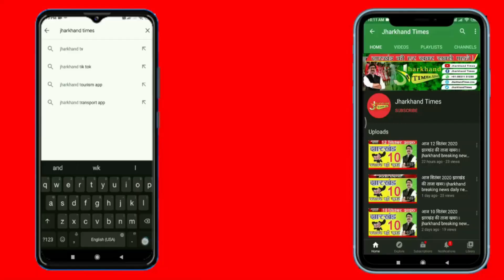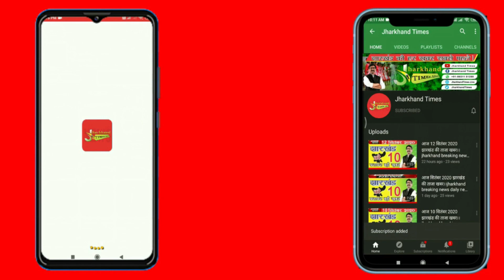Jharkhand Times : मणिपुर में महिला के साथ हुए दुर्व्यवहार को लेकर, JMM ने किया PM मोदी का पुतला दहन!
Jharkhand Times : विगत दिनों मणिपुर में नग्न अवस्था में महिला को घुमाए जाने और उसके बाद भीड़ द्वारा महिला के साथ गैंगरेप का मामला तूल पकड़ता जा रहा है इधर जमशेदपुर के करंडीह में झारखंड मुक्ति मोर्चा प्रखंड कमेटी के द्वारा देश के प्रधानमंत्री और मणिपुर के मुख्यमंत्री का पुतला दहन कर इस घटना की कड़ी से कड़ी निंदा की गई